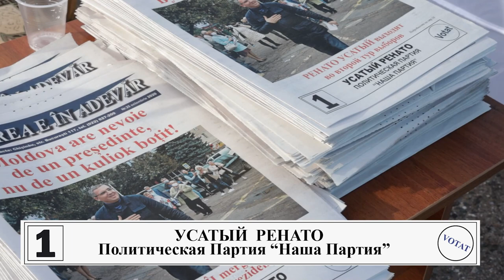Спасибо району Окница за теплый прием и поддержку!